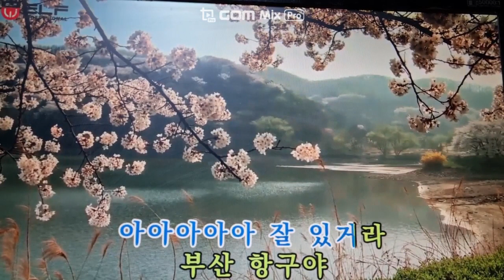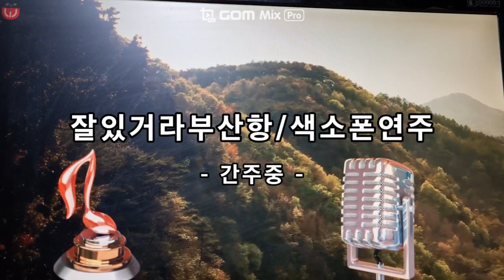이 노래 듣고 마도로스가 되었다 - 잘있거라부산항 색소폰농부 색소폰연주 (테너) 백야성 (원곡)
1950년대 대중가요의 트렌드는 블루스와 마도로스를 다룬 노래였다.
이런 분위기는 1960년대 초반까지 계속되어 항구에 얽힌 슬픈 사랑 노래가 무수하게 발표되었다. 백야성은 뱃사람의 정서와 애환을 잘 표현했던 가수였다. 실제로 백야성의 노래가 너무 좋아 마도로스가 된 사람이 있을 정도였다